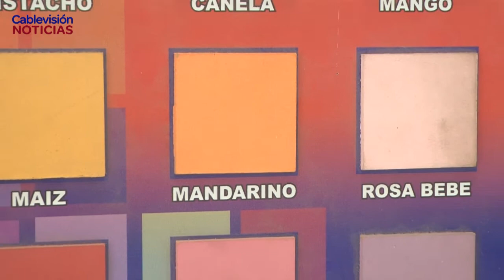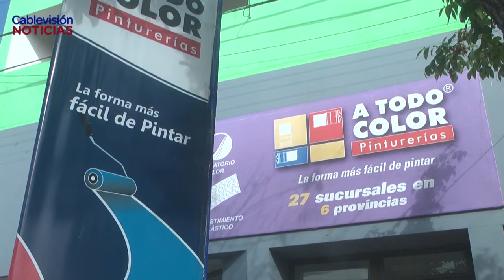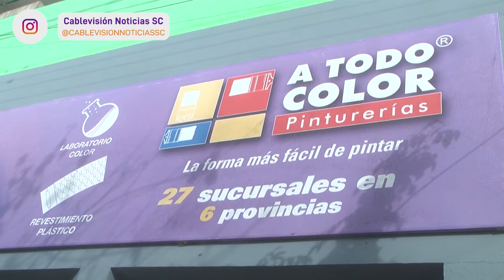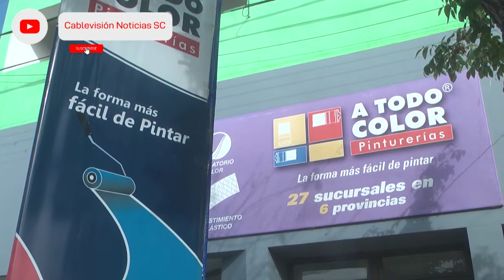HUGO VILLALBA - A TODO COLOR - PINTURA IMPERMEABILIZANTE EN PROMOCIÓN